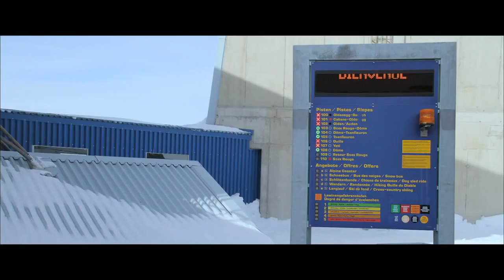Turist - Force Majeure - Türkçe Altyazılı Fragman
Turist, Alplere kayak tatiline giden İsveçli bir ailenin dağ manzaralı bir restoranda öğle yemeklerini yedikleri sırada çığ düşmesi ve ailenin bu felaketten kurtulması sonrasında babanın davranışını ele alıyor.